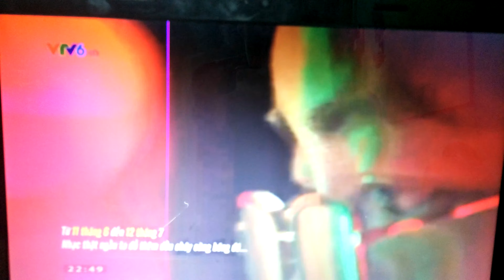VTV3- Trailer chương trình Rap UEFA EURO 2020(từ 11/6 đến 12/7/2021)